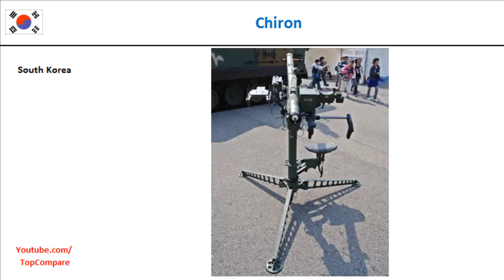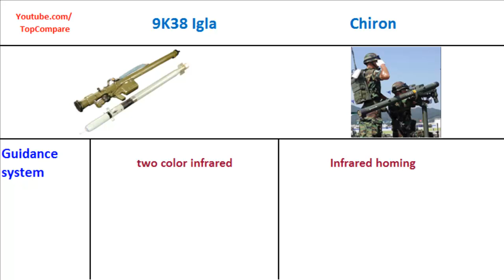9K38 Igla compared with Chiron, shoulder launched missile performance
9K38 Igla compared with Chiron, shoulder launched missile performance : The 9K38 Igla (Russian: Игла́, needle) is a Russian/Soviet man-portable infrared homing surface-to-air missile (SAM). 9K38 is the Russian GRAU designation of the system. Its US DoD designation is SA-18 and its NATO reporting name is Grouse; a simplified, earlier version is known as the 9K310 Igla-1, or SA-16 Gimlet. The latest variant is the 9K338 Igla-S NATO reporting name SA-24 Grinch. It has been fielded by the Russian Army since 2004.
There exists a two-barrel 9K38 missile launcher called Djigit. surface to air missiles The KP-SAM Shin-Gung or Shin-Kung (Korean: hangul: 신궁, hanja: 新弓) is a South Korean shoulder launched surface-to-air missile manufactured by LIG Nex1. It is marketed internationally as the Chiron.